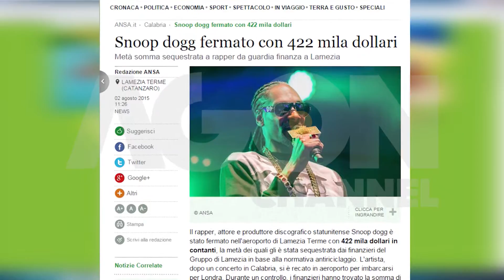Reperi Snoop Dogg ndalohet në Itali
Policia italiane ka ndaluar reperin amerikan Snoop Dogg pasi në aeroport ai kishte me vete një shume prej rreth 422 mijë dollarësh.

Por ligji italian parashikon se shuma më e madhe me të cilën mund të udhëtojë një pasagjer nuk duhet t'i kalojë 11 mijë dollarët. Për këtë arsye, policia financiare, i ka mbajtur reperit Snoop Dog 205 mije e 933 dollarë.